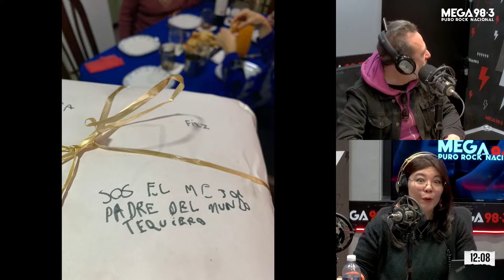Reloj de Plastilina